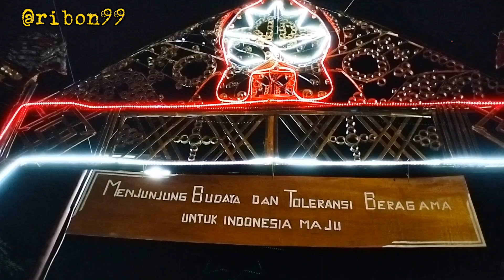LOMBA GAPURA DESA GUMIMGSIR KECAMATAN WONODADI//